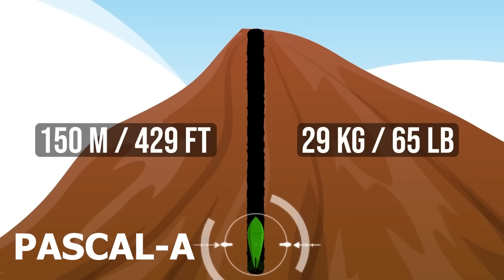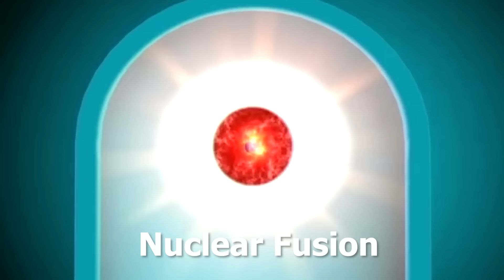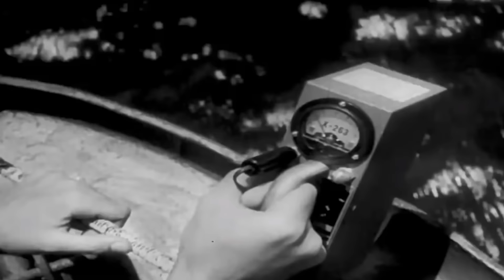7 ระเบิดนิวเคลียร์เปลี่ยนโลก ที่กล้องบันทึกไว้ได้ | รู้ไว้ใช่ว่า | การทดลองนิวเคลียร์ครั้งใหญ่ที่สุด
คลิปนี้เรียบเรียงจากต้นฉบับ

ภาพตื่นตาของการระเบิดครั้งใหญ่ที่สุดในประวัติศาสตร์โลก ของระเบิดนิวเคลียร์ที่เป็นจุดเปลี่ยนของสงคราม ที่หมายถึงใครเริ่มก็พินาศทั้งหมด

จำนวนอาวุธนิวเคลียร์

โครงการนิวเคลียร์ของโซเวียต

0:01 intro Trinity
1:30 Pascal-B
3:20 Bikini-A
4:24 Ivy Mike
5:52 RDS-37
7:22 Tsar-Bomba
9:05 Castle-Bravo
10:38 Castle-Yankee
11:14 epilogue